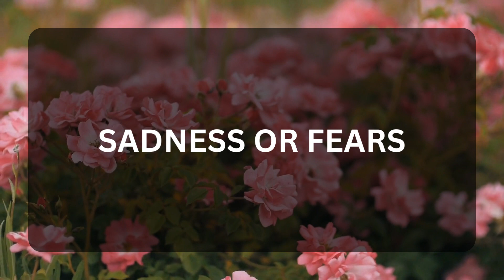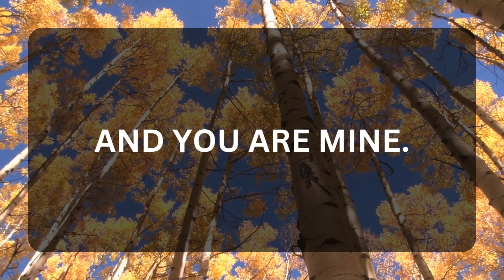💖 DM to DF 💌💕 " My Love For You " 😍💞🥰 Very Specific Message 💌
Related Queries-
dm to df message
divine masculine
twinflames
dm to df
dm df
dm
dm tarot
twin flame
twin flames
divine masculine message to divine feminine